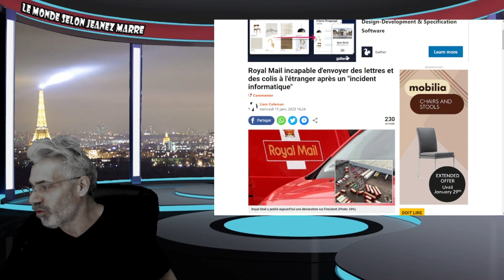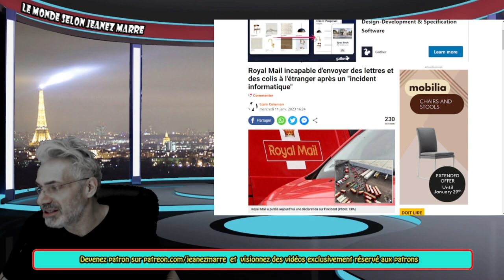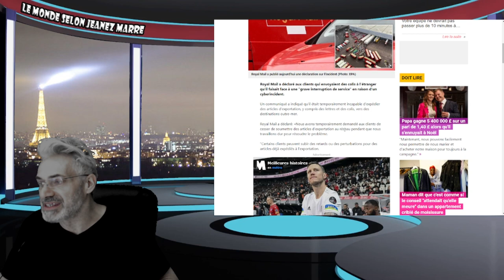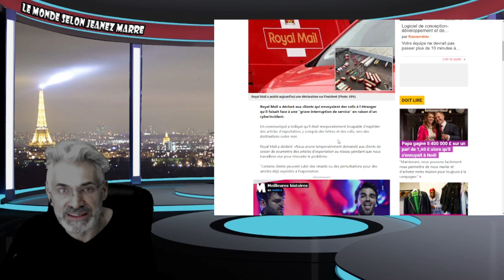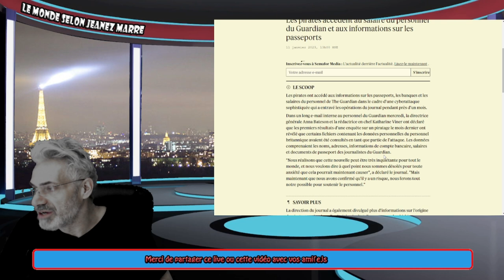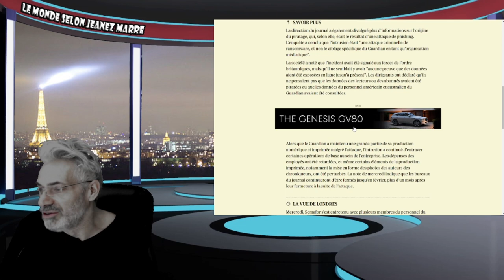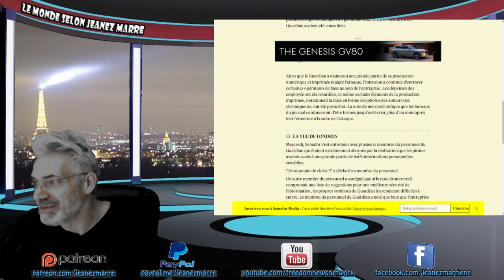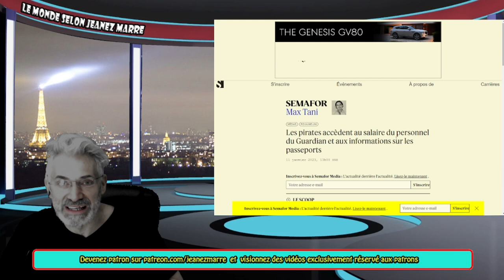LES ÉTAS-UNIS ET L'ANGLETERRE SONT LA CIBLE D'UNE GRANDE CYBERATTAQUE !